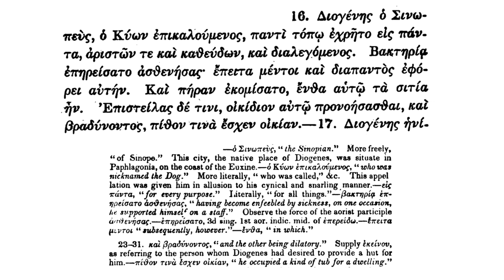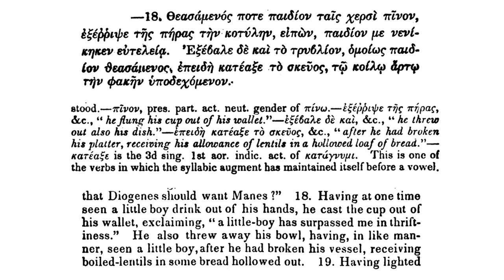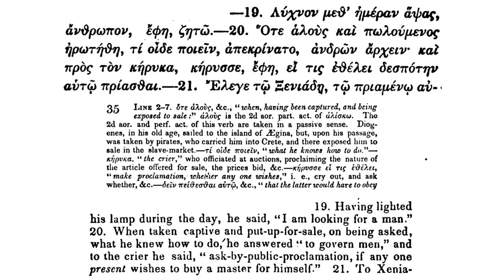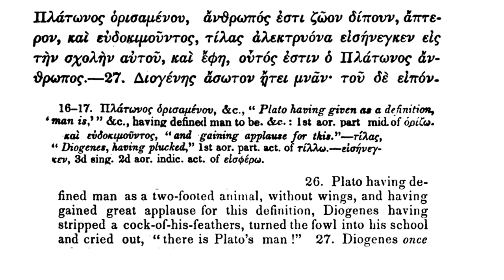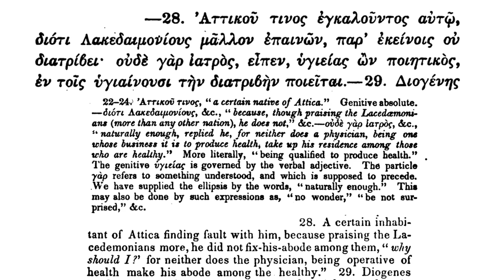A Greek Reader. Anecdotes of Philosophers. Diogenes.